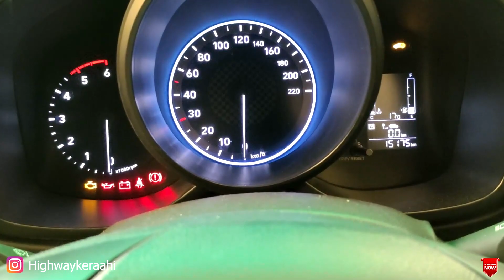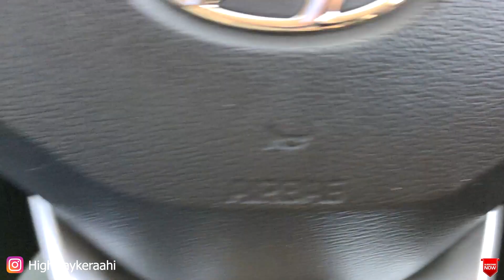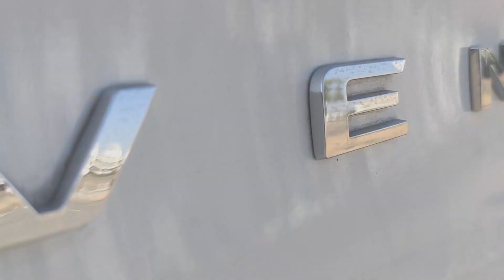Hyundai venue ownership review after one year 😍|| खरीदना सही है या गलत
Hello

Hyundai venue ownership review after one year || खरीदे या नहीं

पूरी सच्चाई : Hyundai venue ownership review after one | Venue Diesal SX O

2021 hyundai venue review

2021 hyundai venue

2022 hyundai venue review

venue 2023

venue accident

Hyundai venue 2023 diesel top model

venue n line

2022 hyundai venue review

Travel Bag used by me
Air inflator for my car
Tripod use by me